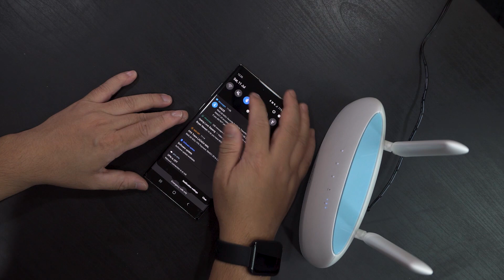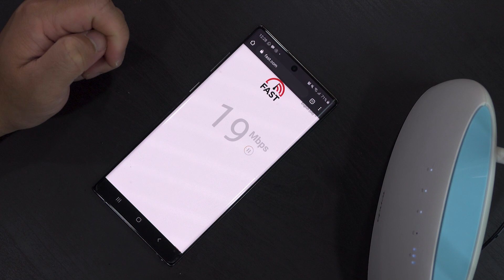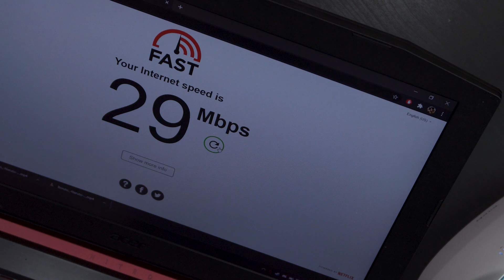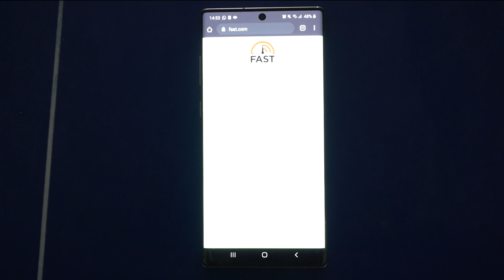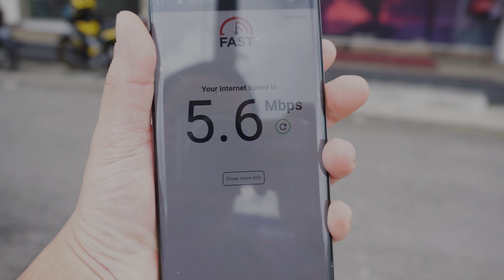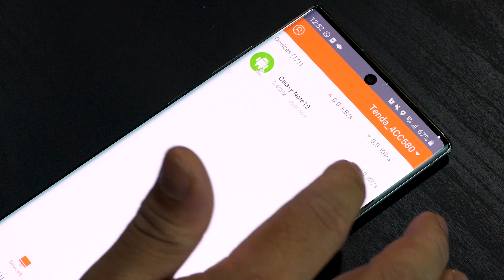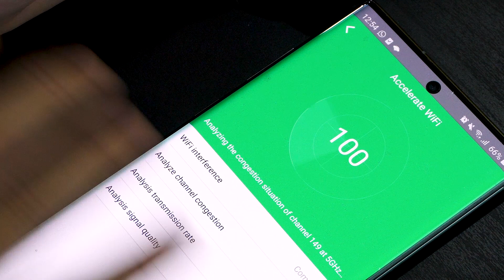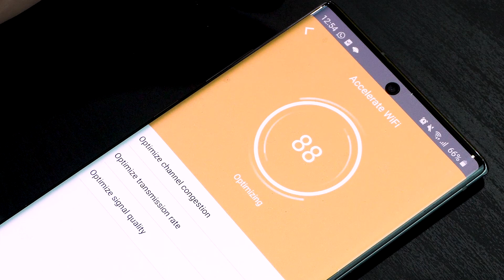Unifi Takda? Beli 4G Router Yang Boleh Tarik Signal Ni! Review Tenda 4G09